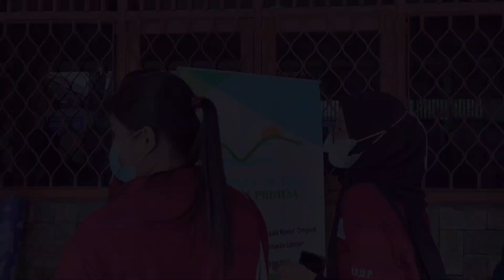Sosialisasi Deteksi Dini Scoliosis dan Flat Foot di SMK Teratai Putih Global 4 Bekasi ✨☺️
Ingin sekolah anda didatangi oleh kami??🙋
Bisa langsung hubungi nomor di bawah ini yaa 😉

Membagikan info ini sangat bermanfaat bagi mereka yang membutuhkan

Semangat Bermanfaat

KURNIA PUTRA ORTOSA PROTESA
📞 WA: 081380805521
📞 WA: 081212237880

🏠 Gmaps : Kaki palsu bekasi KP
Jl. Bangau 1 no.19 Bekasi Timur Regensi, Cimuning, Mustikajaya, Kota Bekasi, Jawa Barat 17155